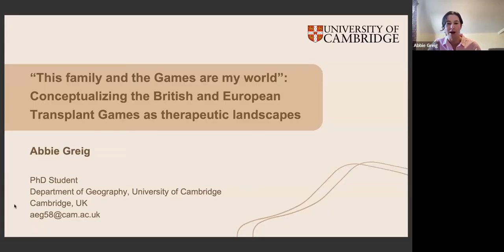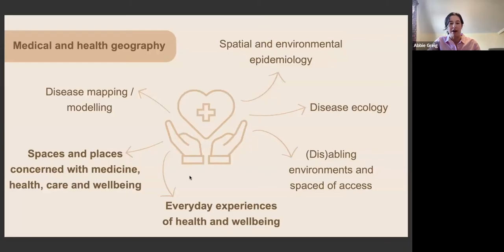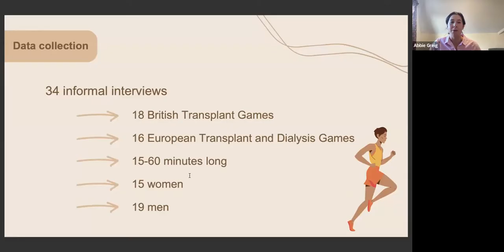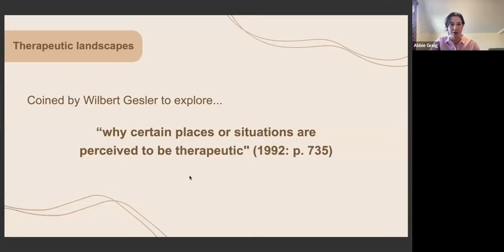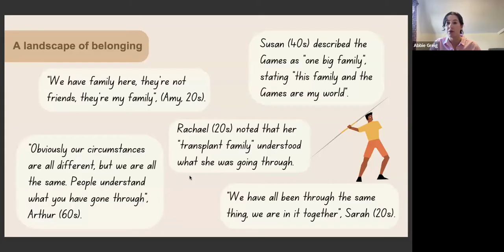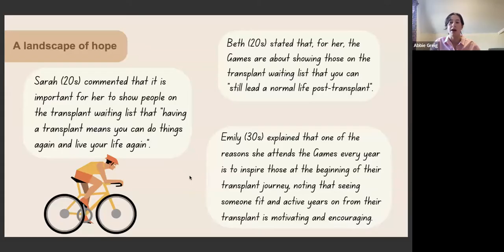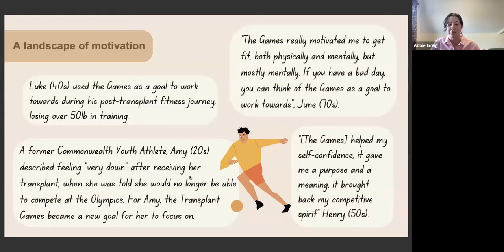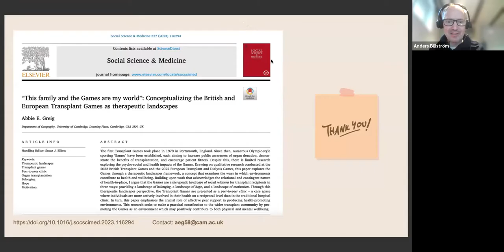This Family and the Games are my World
Title: This Family and the Games are my World: Conceptualizing the British and European Transplant Games as Therapeutic
Landscapes.

PRESENTER: Abbie E Greig, PhD student, University of Cambridge

SUMMARY: This webinar draws upon work within the discipline of health
geography to explore the Transplant Games as a ‘therapeutic landscape’. Using research from the 2022 British Transplant Games and the 2022 European Transplant and Dialysis Games, the Games are discussed as a space of belonging, hope and motivation for organ recipients.
Through this therapeutic landscapes perspective, the Games can be understood as a peer to- peer clinic: a care space where individuals are more actively involved in their health on a reciprocal level than in the traditional hospital clinic. As such, the Games are discussed as an environment that positively contributes to both physical and mental wellbeing.

ABOUT THE WTGF RESEARCH INITITIATIVE: To support the growth of research into sport, exercise and health for organ and tissue transplant recipients by harnessing the synergies between the WTGF, its partners and the global network of researchers working in this area.

JOIN OUR NETWORK: Are you a researcher in transplantation and organ donation, or sport psychology and sociology, nutritionist or dietitian, sports therapist/coach or another medical professional? We invite you to be part of the Research Group.